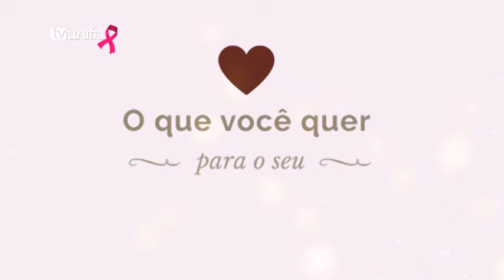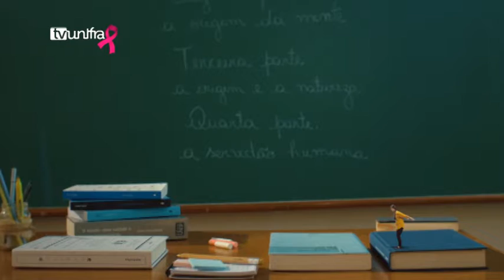Unifra Entrevista 28-10-2016